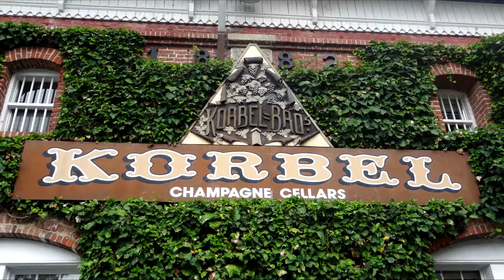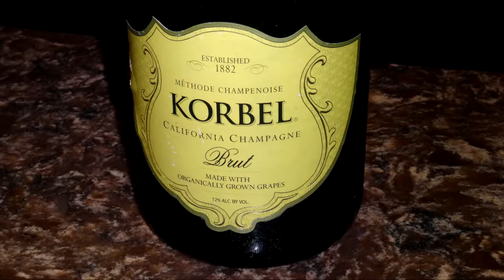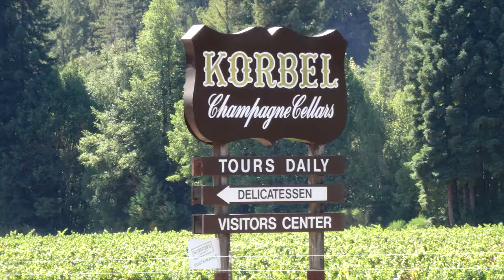KORBEL Champagne Cellars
A visit to Korbel Champagne Cellars is an example of the American Dream of success. It's also an opportunity to learn about and taste their champagne that is produced by the French  "methode champenoise". You will learn why Korbel can still use the term "champagne" and how you can taste Korbel's other delicious dinner wiines.